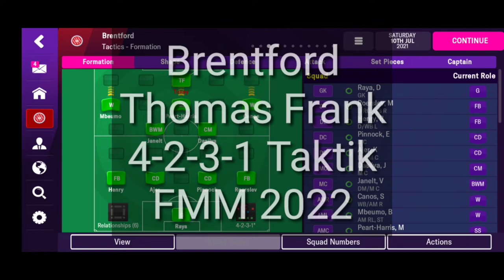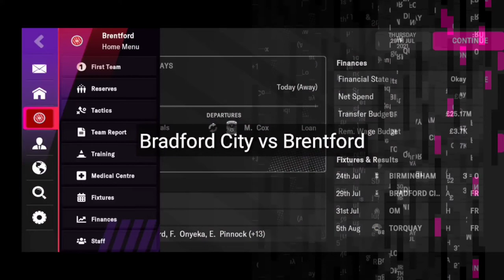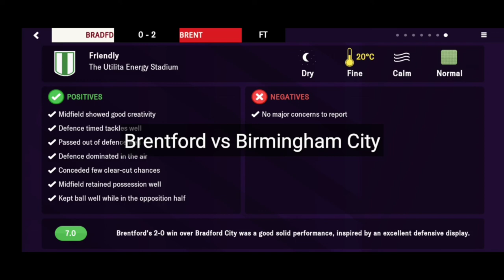Brentford Thomas Frank 4-2-3-1 Taktik FMM 2022